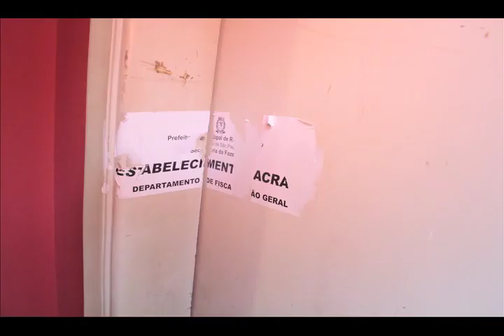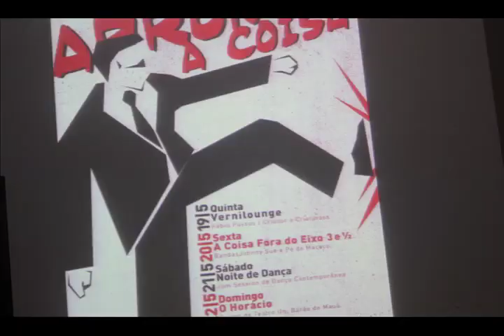ARROMBA A COISA ((Teaser))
Entre os dias 19 e 21 de maio 2011, o Espaço Cultural A Coisa apresenta uma programação provocativa ao episódio de lacração da casa, ocorrido durante o evento A Coisa Fora do Eixo 3. Com pinturas, teatro, música e intervenções audiovisuais, o Espaço A Coisa traz uma semana para lembrar e expressar com arte e movimento a vontade e necessidade de se manter ativa.